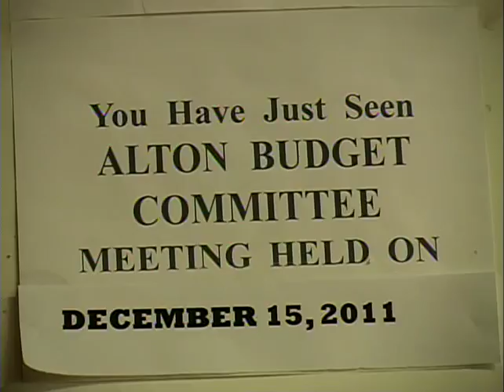2011 Dec 15 Alton Budget Committee - School. Part 4 of 4.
Budget Committee meeting of 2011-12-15 part 4 of 4